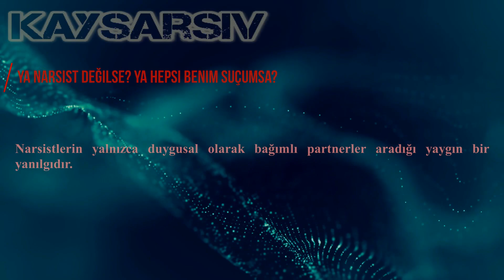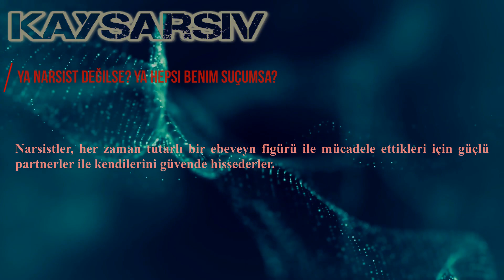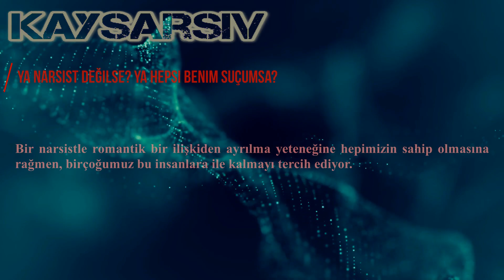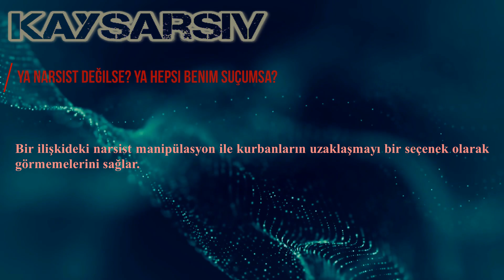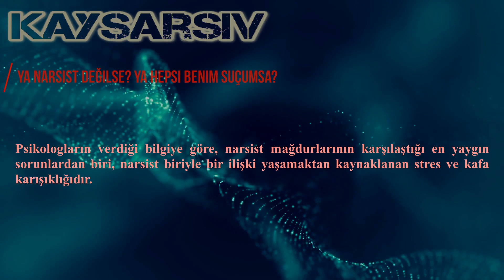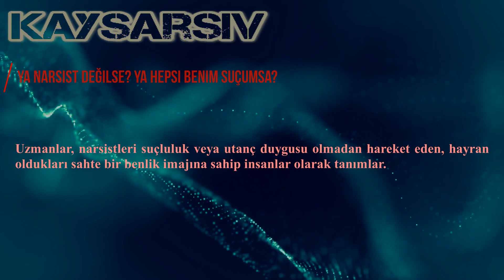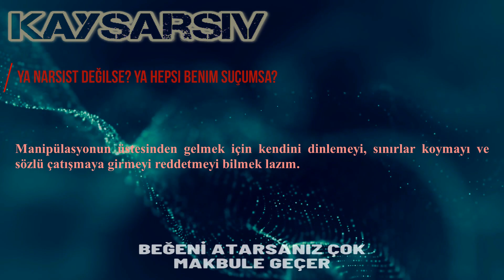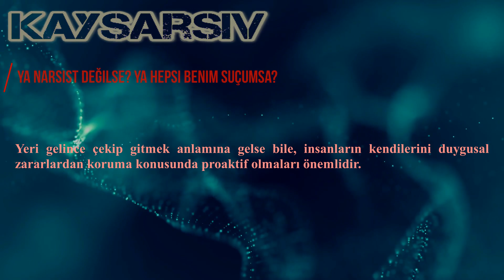Ya Narsist Değilse? Ya Hepsi Benim Suçumsa?